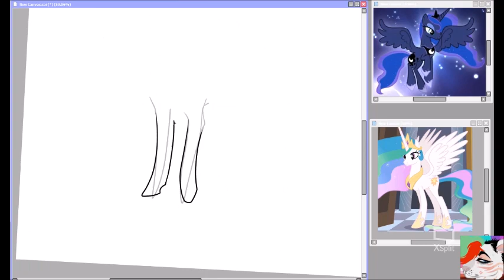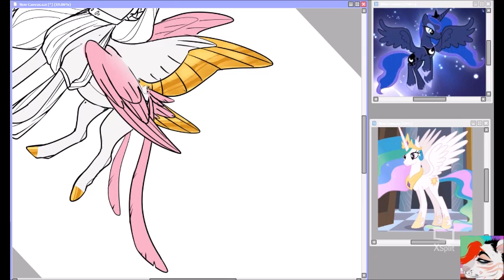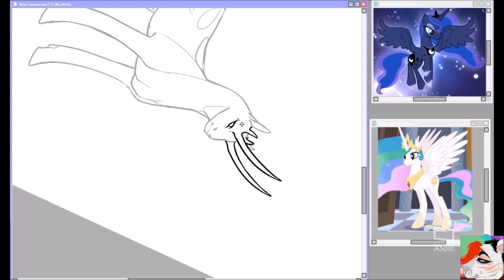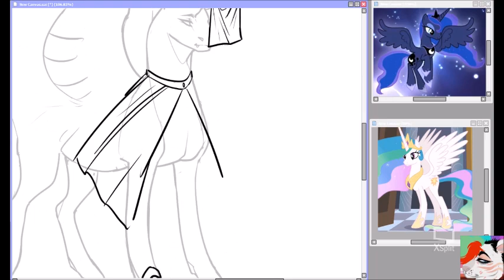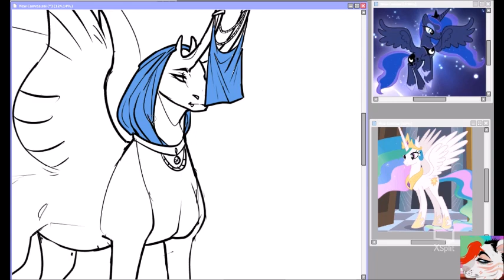[Speedpaint] Celestia and Luna redesign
Programs -
Paint Tool SAI
Xsplit
Movie Maker